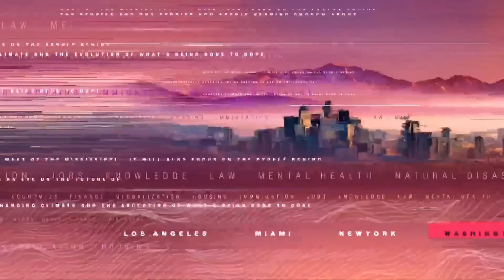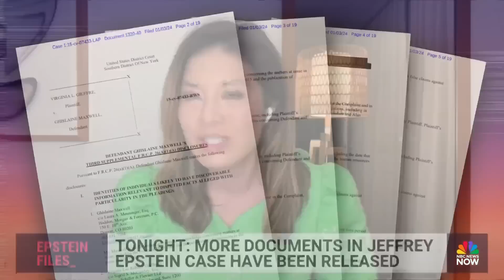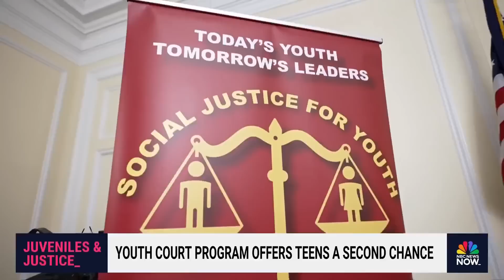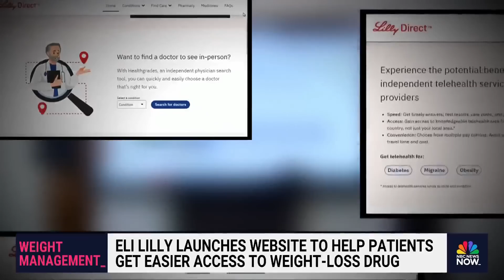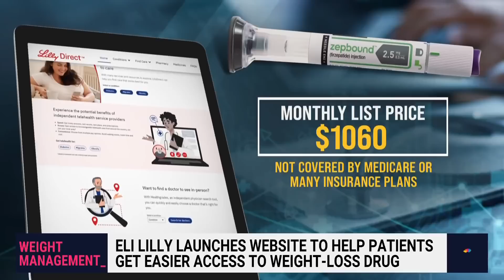Stay Tuned NOW with Gadi Schwartz - Jan. 4 | NBC News NOW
One person died and several others were injured after a student opened fire at a school in Iowa, newly released Jeffrey Epstein documents include high-profile names but few new details and Americans on the east coast are bracing for a major winter storm.